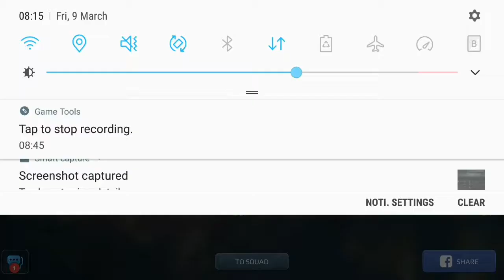2 SYK Pompero and Shogun vs 3 1453 Shenzhen Beacon Rush